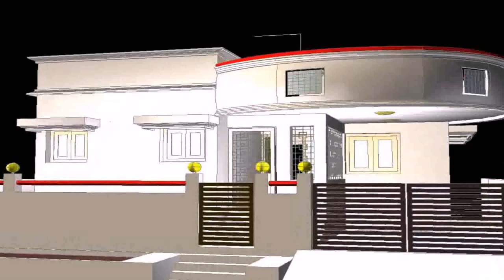Top 10 Home Design In India - DaddyGif.com (see description)